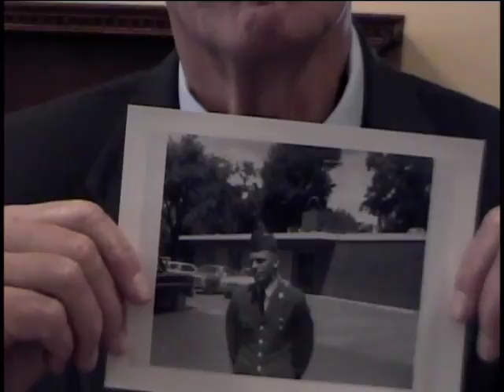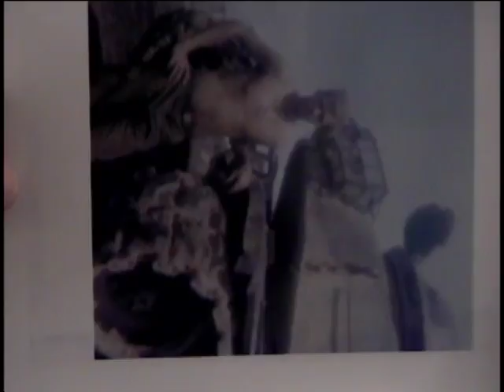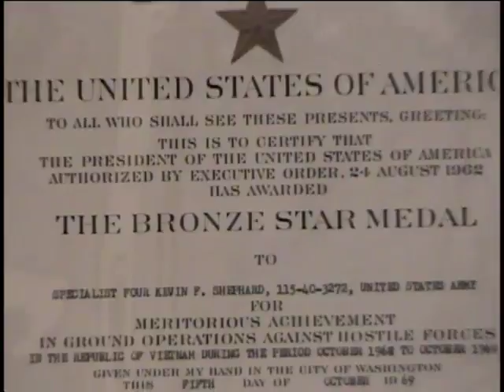Kevin F. Shephard, Specialist 5, US Army, Vietnam War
Specialist 5 Kevin F. Shephard
DOB: 1948
Hometown: Greenwich, NY
Place of Birth: Rockville Center, NY
Inducted: May 13, 1968
Discharged: May 13, 1970
United States. Army
Vietnam
United States. Army. Infantry Division, 1st.
United States. Army. Cavalry Regiment, 4th
Prisoner of war: No
Service injury: Yes
Interviewed by Clarke, Wayne
New York State Military Museum
3 May 2017
Saratoga Springs, NY
Shephard, Kevin F. (Francis)
Kilgore, SSG Lee
1st Infantry Division, 4th Cavalry Regiment, Sqaudron 1st, Troop B
"Quarterhorse"